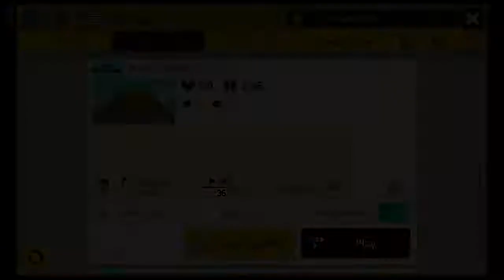Super Mario Maker 2 |Playing SMM1 in 2020 | by Me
Course ID: NGY-5S9-VRF